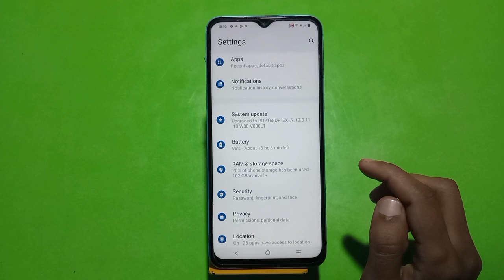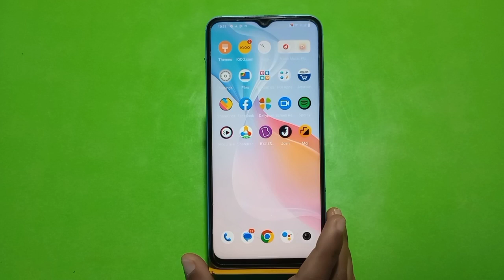How To Hide Button in Iqoo 11, How To Hide Back Button In Iqoo 11, Navigation Button Setting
How To Hide Button in Iqoo 11, How To Hide Back Button In Iqoo 11, Navigation Button Setting In Iqoo 11, Button Hide

Back_Button_Hide Iqoo 11